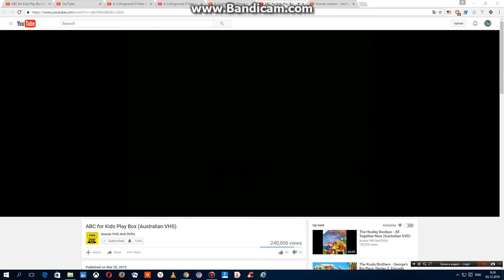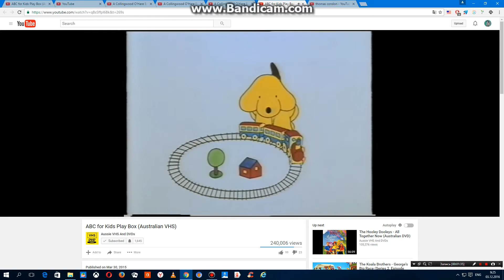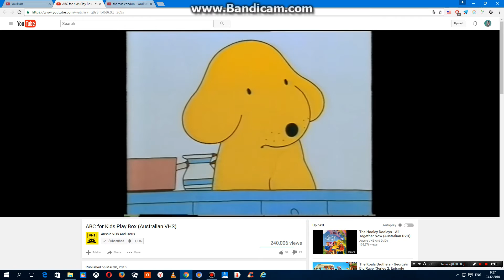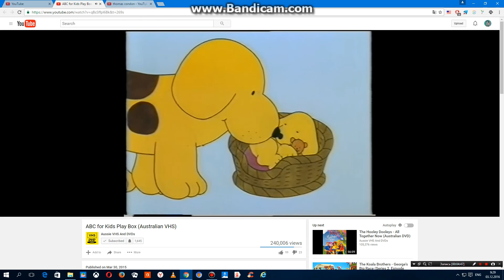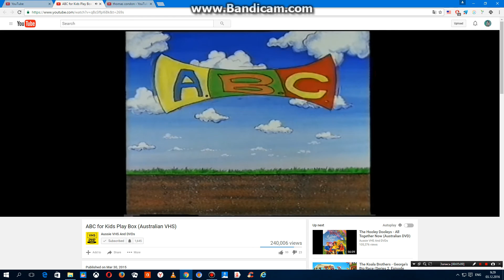ABC For Kids Play Box VHS Part 3